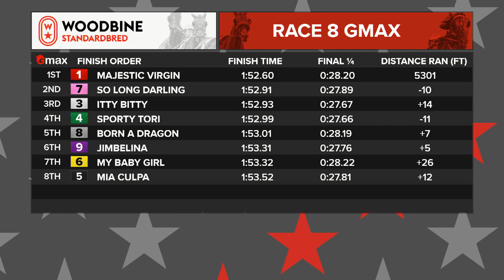Mohawk, Sbred, July 3, 2021 Race 8